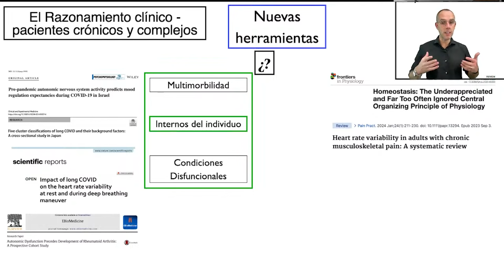El dolor crónico y alteración simpatovagal: aquí tienes un paper MUY ACTUALIZADO sobre el tema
Si quieres saber más sobre la relación del dolor crónico con el sistema nervioso autónomo de tu paciente, no te pierdas las próximas clases de la SEMANA DEL RAZONAMIENTO CLÍNICO.